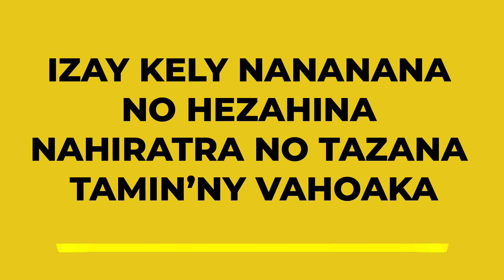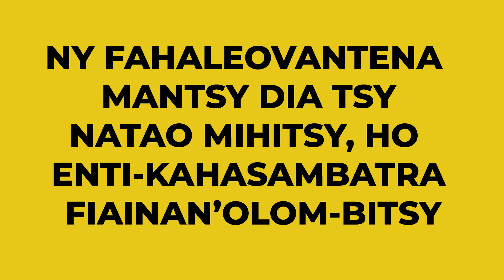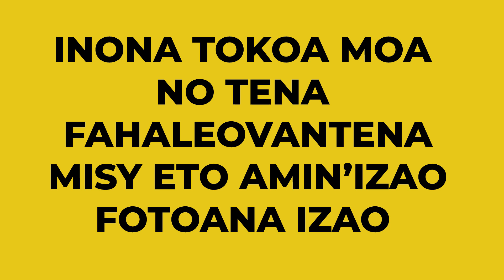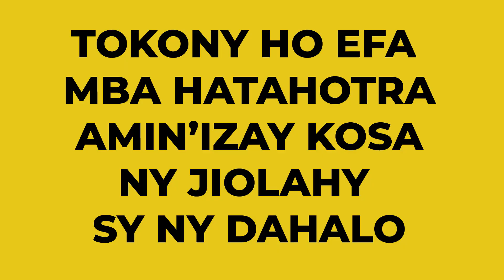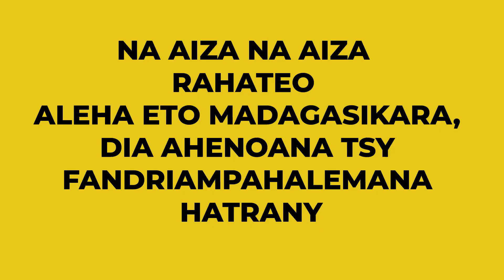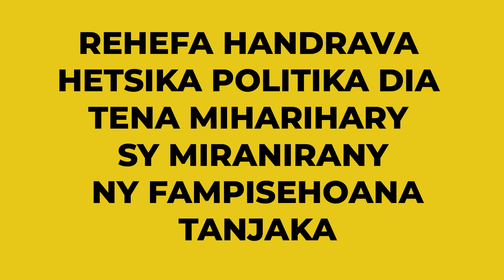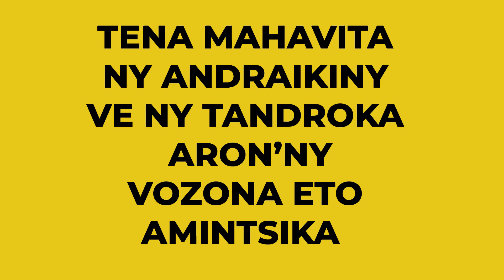29 06 2021 AHOANA MARINA HO FOANA AMIN’IZAY VE NY ASAN DAHALO?